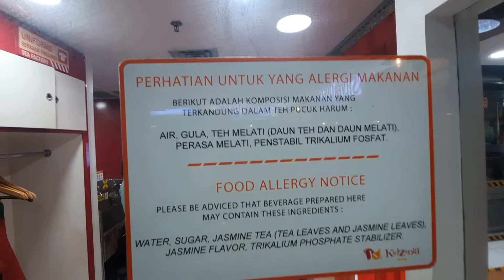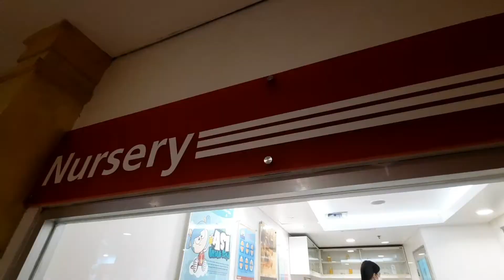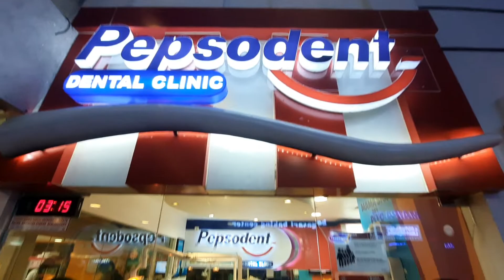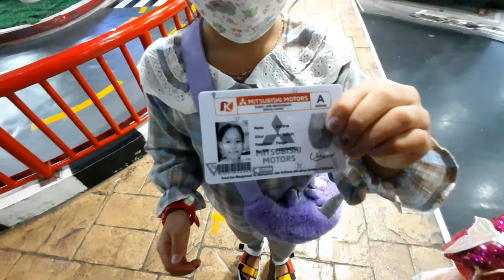SERU BANGET MAIN DI KIDZANIA JAKARTA || BANYAK SEKALI PERAN PROFESI DISINI‼️